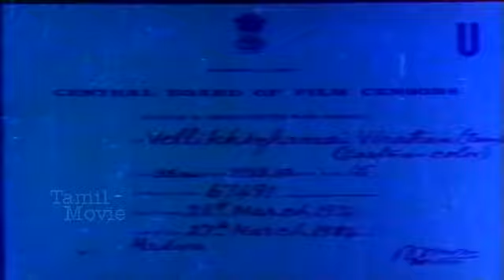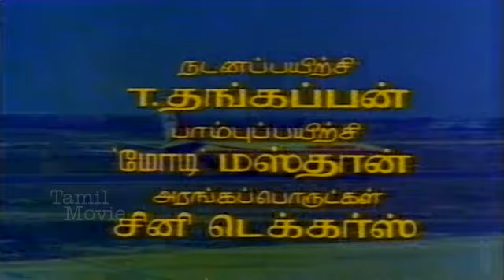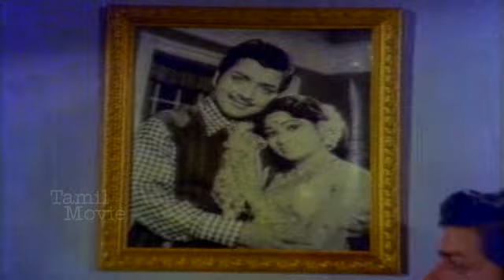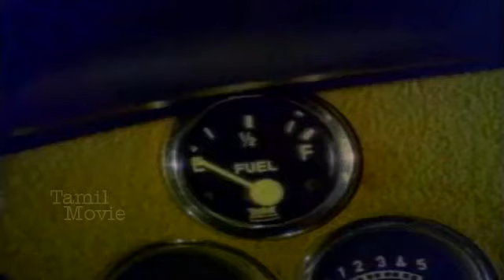Vellikizhamai Viratham | Tamil Full Movie | Sivakumar, Jayachitra, Jayasudha | R. Thyagarajan | HD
Vellikizhamai Viratham is a 1974 Indian Tamil-language Hindu devotional film, directed by R. Thyagarajan and produced by Sandow M. M. A. Chinnappa Thevar under Dhandayudhapani Films. The film stars Sivakumar, Jayachitra and Jayasudha, along with Nagesh, Sundarrajan, Srikanth and Sasikumar as supporting actors. The story was written by Thevar, the dialogue by Aaroor Dass and its music was composed by Shankar–Ganesh. The film was remade in Telugu as Nomu (1974) and in Hindi as Shubh Din (1974).

Cast
Sivakumar as Nagarajan / Rajan
Nagesh as Ramu
Sundarrajan as Kanthasamy
Srikanth as Ashok
Sasikumar as Suresh
Sandow M. M. A. Chinnappa Thevar as Nattamai
Jayachitra as Parvathi
Jayasudha as Jaya

Directed by : R. Thyagarajan
Screenplay by : Aaroor Dass
Story by : Sandow M. M. A. Chinnappa Thevar
Produced by : Sandow M. M. A. Chinnappa Thevar
Starring : Sivakumar, Jayachitra, Jayasudha
Cinematography : V. Ramamoorthy
Edited by : M. G. Balu Rao, P. Babu
Production company : Dhandayudhapani Films
Release date : 12 April 1974
Running time : 146 minutes
Language : Tamil